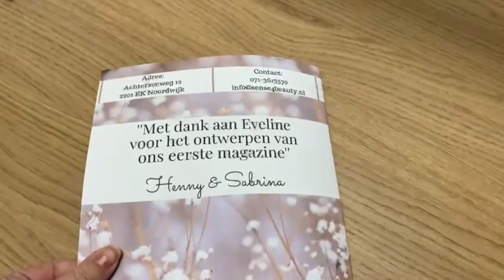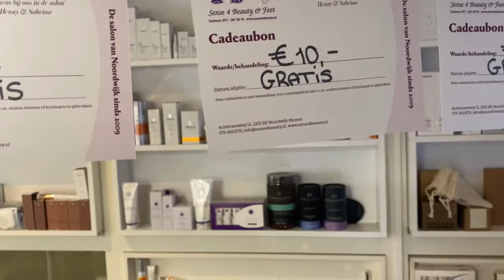Vlog #124: over gratis webinars, magazines, Black Friday en uitleg over microneedling en peelings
Deze week was weer een drukke week met heel veel mooi en leuk nieuws! Binnenkort gaat Sabrina verschillende gratis webinars geven over de huid en specifieke huidproblemen.

Dinsdag 2 december om 20.00 uur: hoe werkt je huid en wat zijn de basics die je moet weten? Schrijf je hier in

Dinsdag 8 december om 10.00 uur: Anti age zonder botox of fillers. Schrijf je hier in

Dinsdag 8 december om 20.00 uur:Alles over acne en maskne. Schrijf je hier in

Op 10 en 13 december zijn er nog meer webinars over stress en de huid, en pigment en doffe huid, en tot slot een Q&A met Sabrina persoonlijk. Je vindt ze allemaal op de Facebook pagina

Deze week kwam ook het Sense4Beauty & Feet Magazine uit, met dank aan Eveline die het heeft ontworpen. Het ziet er echt prachtig uit en iedereen kan ‘m komen halen of opvragen.

Verder zijn er deze week een aantal bijzondere producten in de actie met 10% korting. Heb jij ze al gezien?

Tot slot vertelt Sabrina alles over wanneer je je huid het beste met microneedling kunt behandelen of wanneer een peeling het beste is. Wil jij weten wat voor jouw huid het beste is?

Fijne week weer allemaal!